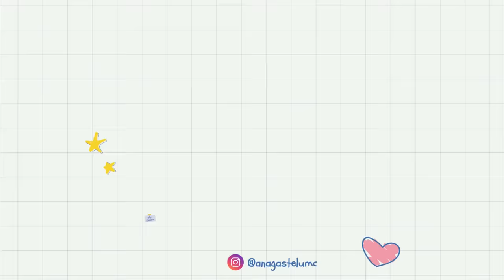RETOS AMISTOSOS DECEMBRINOS 🎲🎅🏻 | VLOG